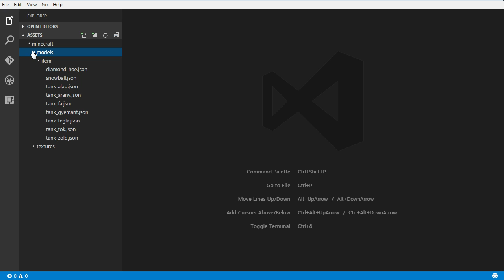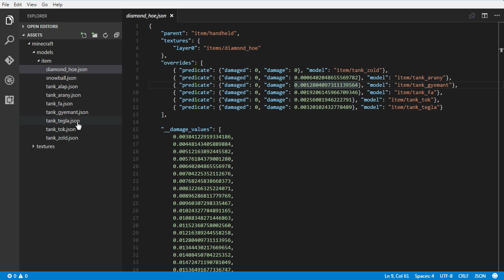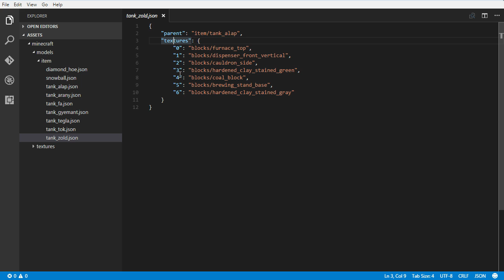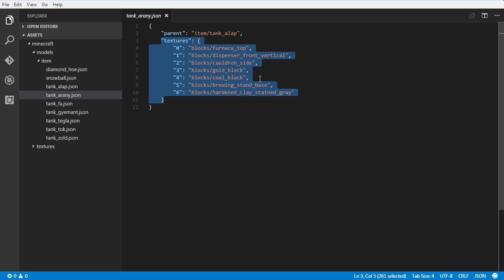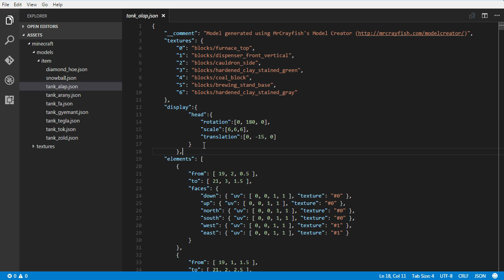[egyparancsos] Irányítható tank (1.11)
Parancs

Intró zenész: Kevin Krisztian Nagy